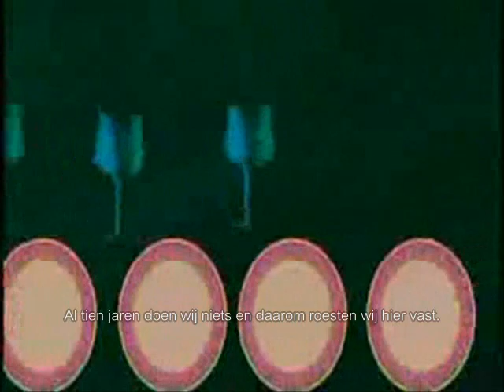Be Our Guest - Beauty and the Beast (Dutch + subs)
Eventuele fouten in de ondertiteling zijn voorbehouden. Ik typ de ondertiteling vertrouwend op mijn oor.
Het zou fijn zijn dat je de fouten die je vindt even door zou willen geven. Bij voorbaat dank!

Lumiere - Arnold Gelderman
Pendule - Luc Lutz
Mevrouw Tuit - Henni Orri